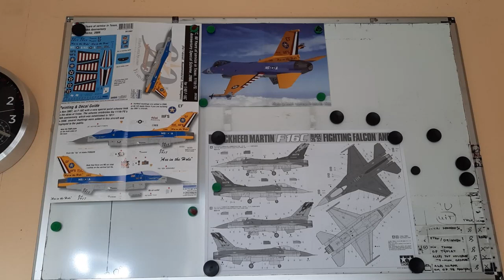We zijn weer bij elkaar...